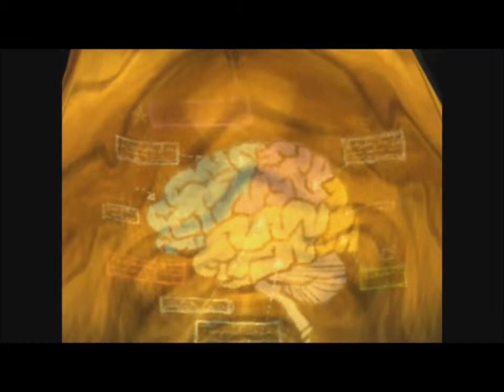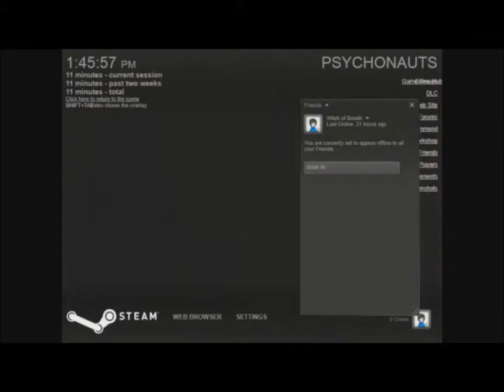Megan Plays: Psychonauts (1)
Megan plays Psychonauts.

LeAllSorts is a joint YouTube channel brought together by a small high school community in Canada.